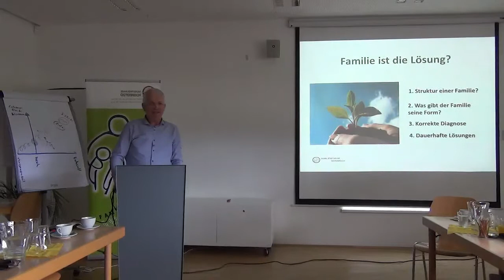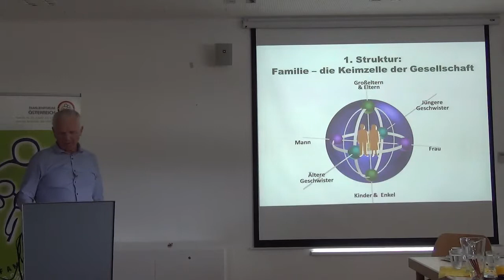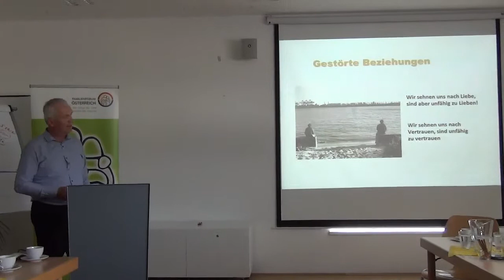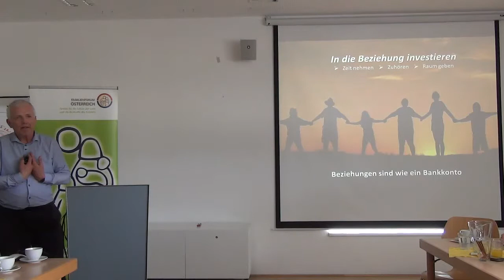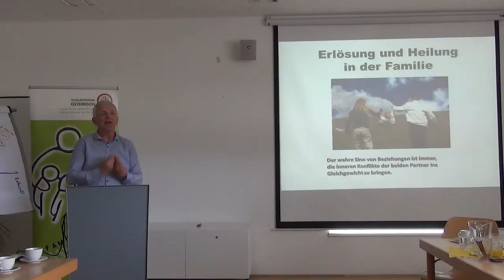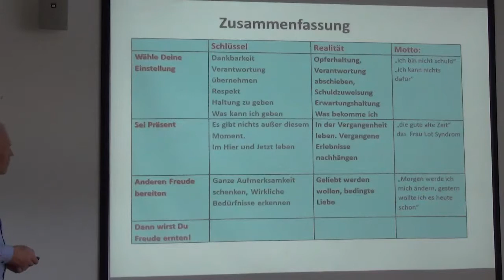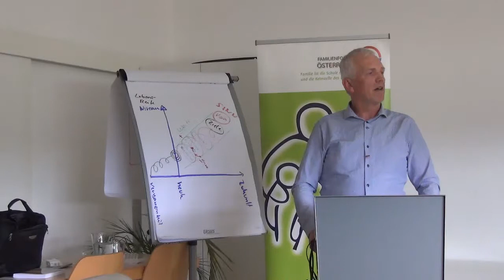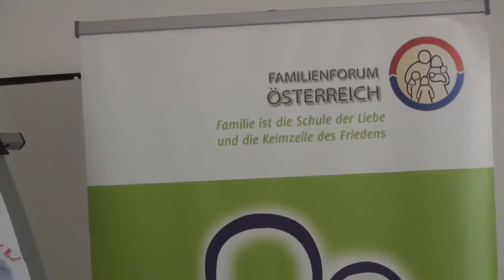2015 05 30 4 Gundacker Josef Familie Schule der Liebe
Josef Gundacker: Familie - Schule der Liebe